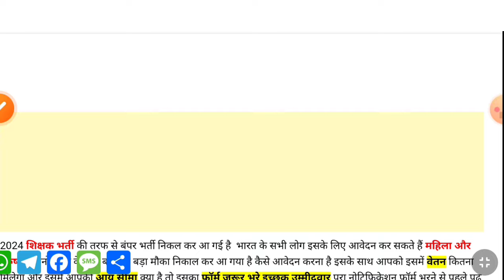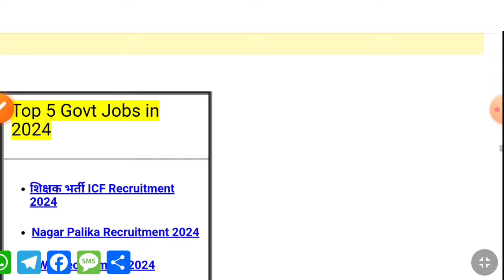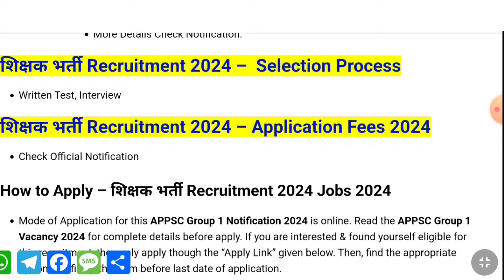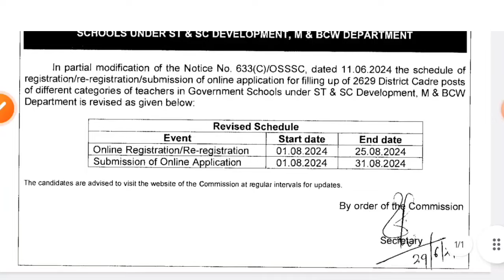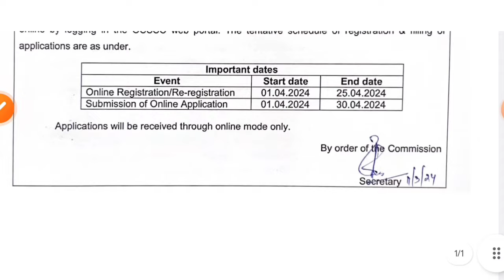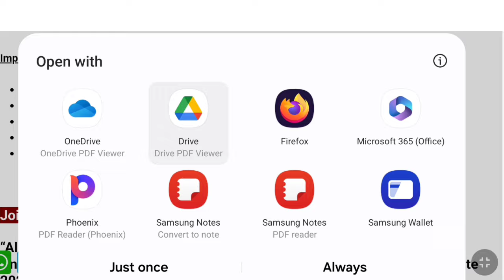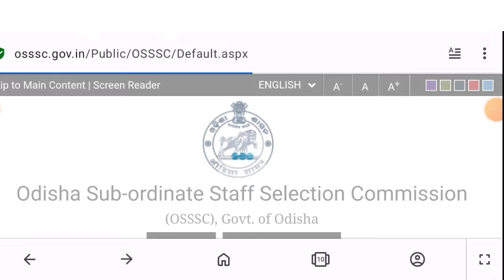Teacher Recruitment 2024 / August govt jobs / kvs recruitment 2024 / KVS TEACHERS VACANCY 2024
Top 5 Government Job Vacancy in August 2024 | Latest Govt Jobs Aug 2024
kvs recruitment 2024 apply now , KVS TEACHERS VACANCY 2024 notification pdf download
kvs recruitment 2024, KVS TEACHERS VACANCY 2024,  kvs vacancy 2024, teacher vacancy 2024, new vacancy 2024, sarkari naukri, govtjob portals,
Kasturba Gandhi Balika Vidyalaya, kvs, NVSTeachersRecruitment2024, new, guest,
topic:-